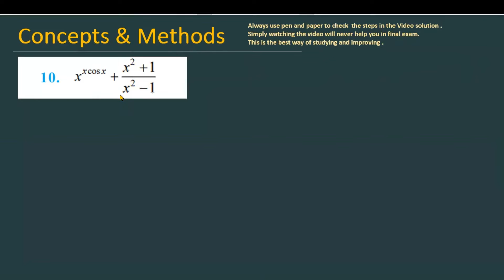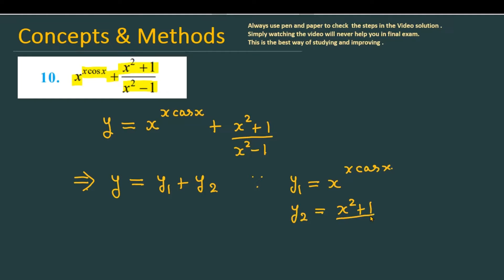x^(xcosx)+(x^2+1)/(x^2-1) differentiate the function || find dy/dx of x^(xcosx)+(x^2+1)/(x^2-1)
find dy/dx of x^(xcosx)+(x^2+1)/(x^2-1)
x^(xcosx)+(x^2+1)/(x^2-1) differentiate the function
Differentiate the functions w.r.t. x. x^x cos x + x^2 + 1/x^2 -1
CBSE Class 12 Boards Maths Differentiate `x^(xcosx)+(x^2+1)/(x^2-1)